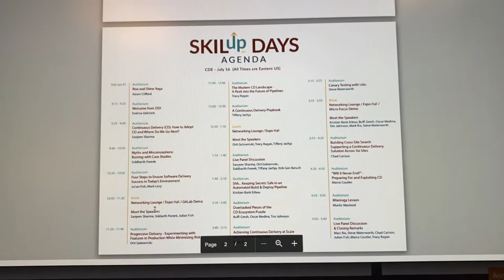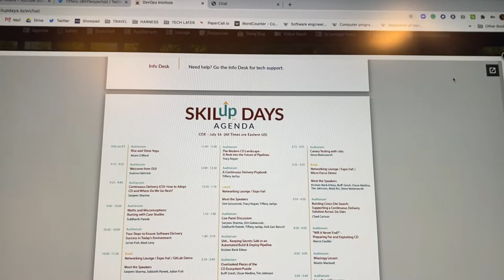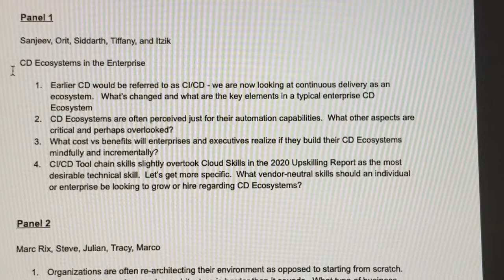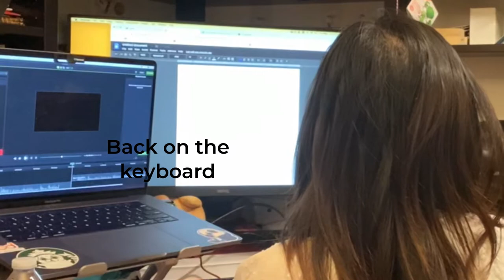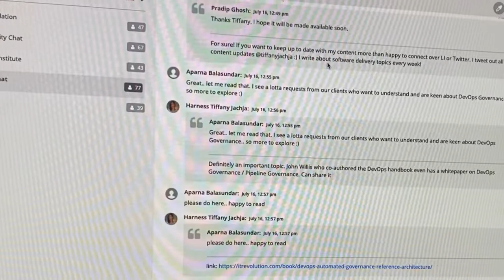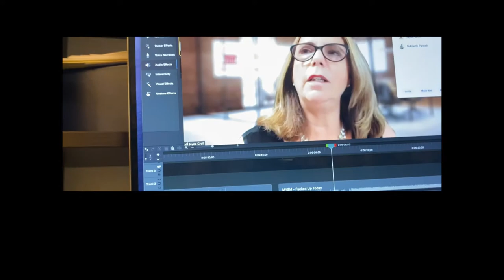Day in the life of an Evangelist | Virtual Events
Virtual events are the new normal for developer relations! Follow a day in the life of a technical evangelist during the DevOps Institue's SkiLUp Day on Continuous Delivery.